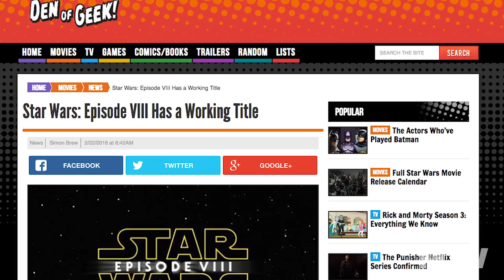These Are The Drones You’re Looking For | HowStuffWorks NOW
Is Disney using drones to protect filming locations for Star Wars? And what does the law have to say about that?

VIDEO CLIPS:
I did something about it,” Judge sides with man who shot down drone over his property